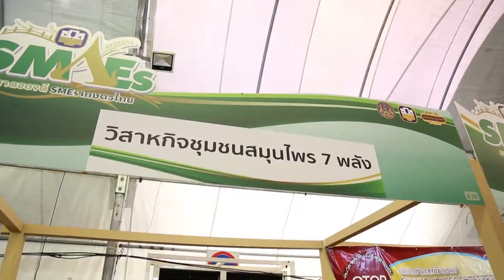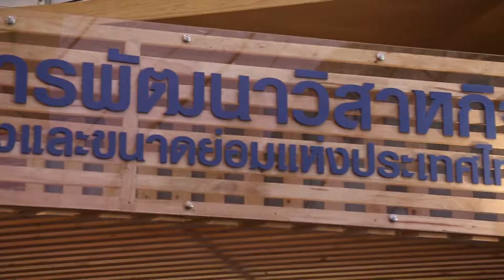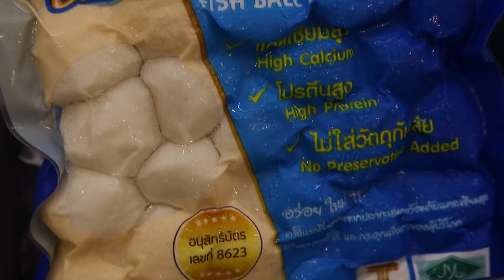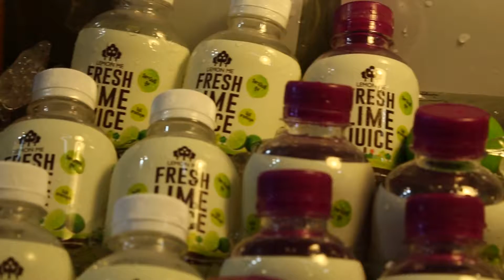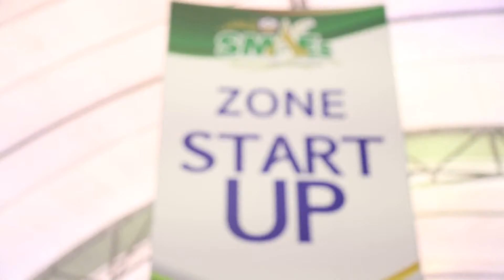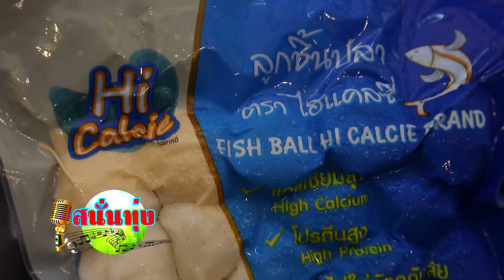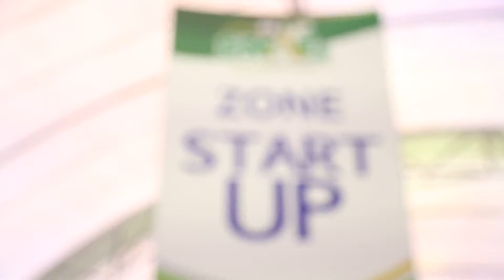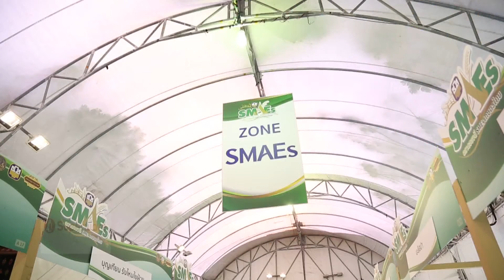รายการ สนั่นลั่นทุ่ง 12/08/60